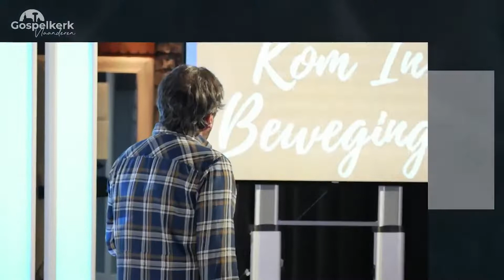Trekken aan een dood paard